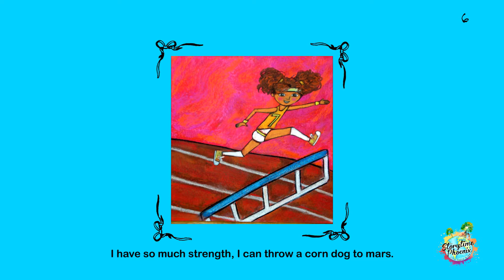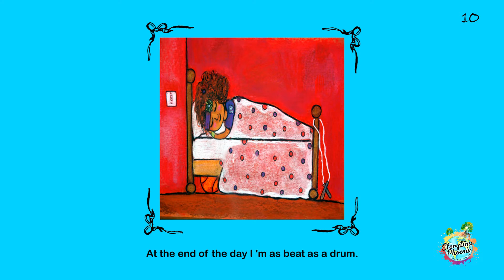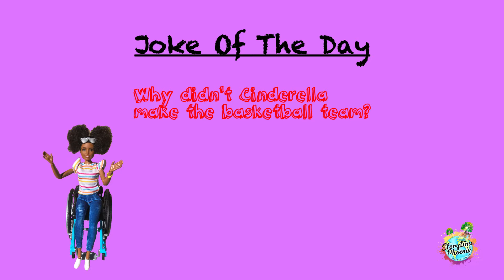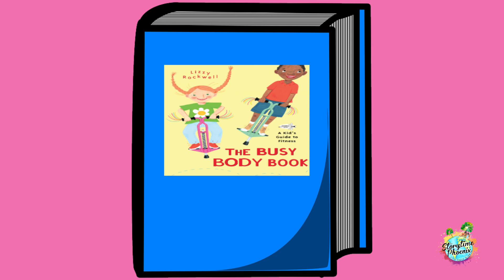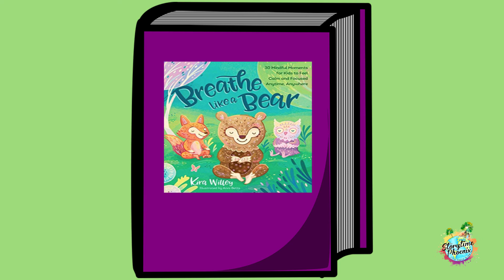Storytime Phoenix Show Pilot